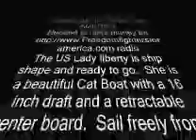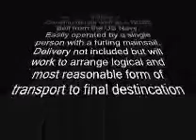2009-10-3 12/13 NSA spying & harrasment & Foreign Mercs in Hardin Montana on Take Back America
LISTEN ON PLAYLIST TO ALL PARTS
click the part you want to play from
"Take Back America - Freedom Fighters for America"

TAKE BACK AMERICA MP3 ARCHIVE LINKS TOTAL TO DATE
LISTEN OR SAVE BY RIGHT CLICK SAVE LINK AS OR OPEN IN WEB PAGE PLAYER THEN SAVE
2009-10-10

SOURCE PAGE CAN ALSO LISTEN LIVE AND OTHER ARCHIVES FREE SIGN IN